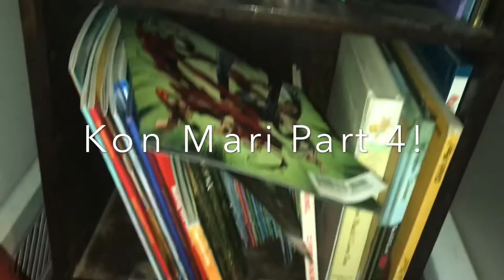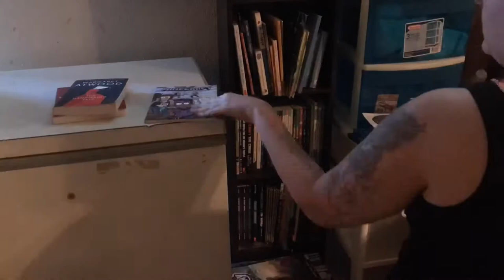KON Mari Part 4 | Decluttering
Wassup Guys!

•My Family Channel - Adams Family TV YouTube.com/ADAMSFAMILYTV

I’m Kayden, I am a 25 year old lady! Who is a mom of two. And is kind of wanting to find her own place in the world. I became a mom at 16, to my son Deklan. And then a mom to Adaline at the age of 21. I had 2 loses between the two of them, and never expressed that; maybe I’ll express that one day. I’m also a cat mom to Ethan and Midnight Shadow. I am a Wife to my high school sweetheart, Clifton!
I am a badass who has gone through everything.
And want to express more than what I was on just my Family YouTube channel!

This channel will be full of Motivational Cleaning, Honesty, Food, Lifestyle, Chit Chats, Story times, Clean with Me, and just Kayden.